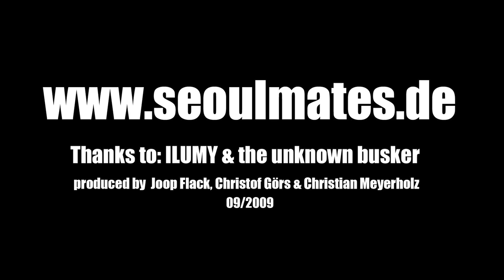SEOULMATES TOUR EPISODE 10 (Amsterdam)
NEWS!!! , skateboard decks and canvas coming soon !NEWS!!!
 Continuing our tour we visited Amsterdam. Even though we did not manage to meet any local writers we had a lot of fun painting a giant-monster theme! While JAY FLOW painted an awesome background ARTIME JOE and MOGI sent their characters on a rampage! Watch out for the next episode featuring the great DATER!